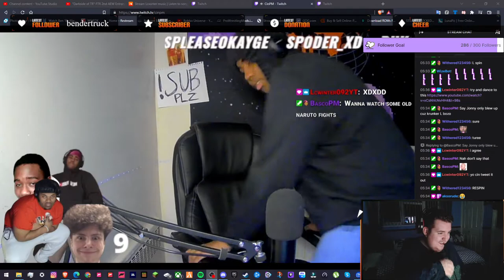W Dance Moves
Wanna see things more like this follow me if I'm not uploading I would probs be live there